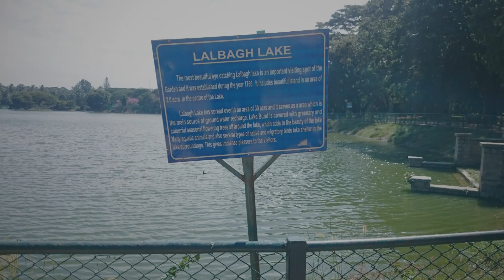Lalbagh Botanical Gardens with Krishan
A small video of the sunday trip with Krishan and his little son.